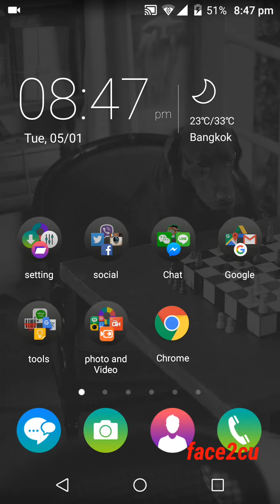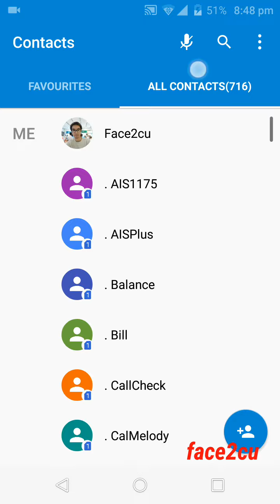Wiko fever review (TH) Call, Contact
หน้าตาของการโทร และ contact